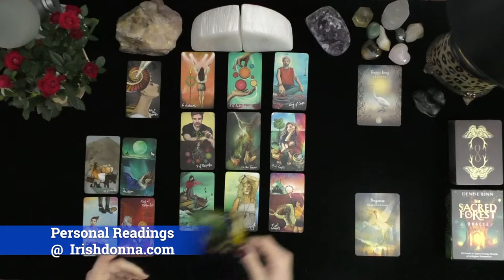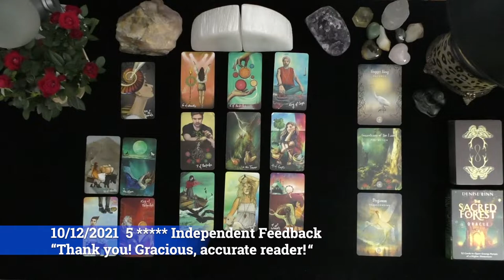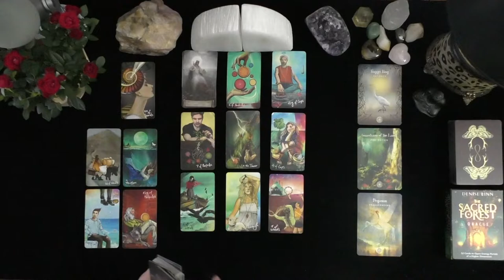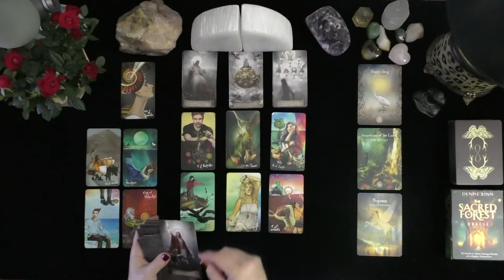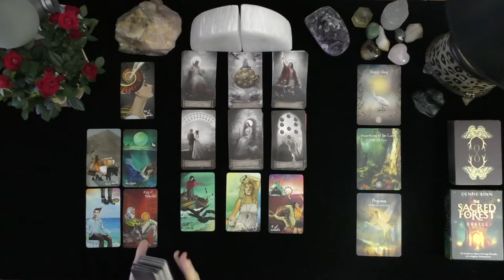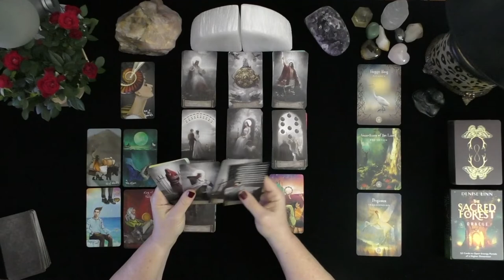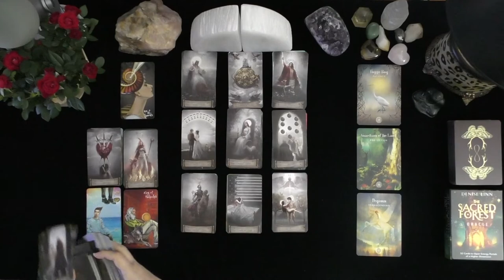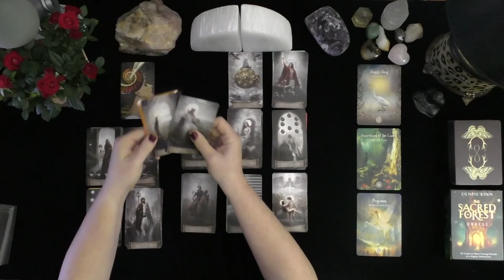CAPRICORN~THEY FEEL MADLY & HELPLESSLY IN LOVE WITH YOU!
CAPRICORN~THEY FELL MADLY & HELPLESSLY IN LOVE WITH YOU!~LOVE TAROT~LOVE READINGS~TODAY~TIMELESS, 2021, Irish Donna Tarot
DONNA WILDER-HART
5 INDEPENDENTLY VETTED READINGS SINCE 2007